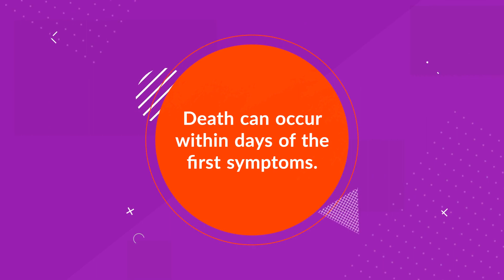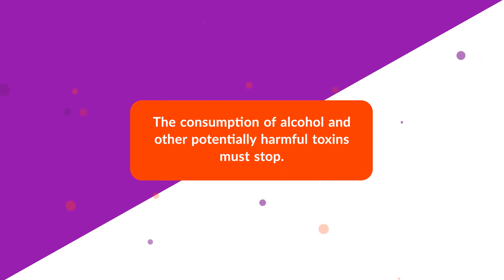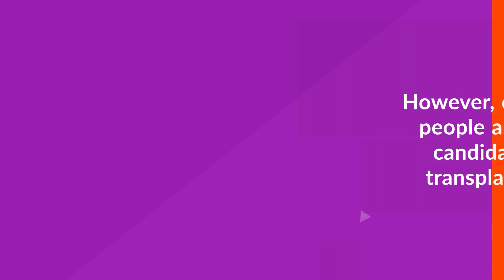What is Acute Liver Failure? (Symptoms, Causes, Treatment)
Acute liver failure is loss of liver function that occurs rapidly. A major portion of the liver must be damaged for failure to occur. Emergency care is required to treat acute liver failure. However, even with immediate treatment or transplant the disease can be fatal. Death can occur within days of the first symptoms. It can be caused by cirrhosis, toxins or any liver disorder. Other causes include viral hepatitis, Epstein-Barr virus, and cytomegalovirus. As well as herpes simplex, certain prescriptions and herbal supplements.

What are the Symptoms of Acute Liver Failure? Jaundice, fatigue, weakness, loss of appetite, feelings of illness and confusion. As well as upper right abdominal pain and distension, bleeding and bruising.

How is Acute Liver Failure Treated? The diet will be restricted to avoid salt and excessive protein. The consumption of alcohol and other potentially harmful toxins must stop. Medication to rid the body of toxins may be administered. Causes are treated and monitored to avoid further damage. With immediate intervention, time and proper care, the liver can heal itself. A liver transplant may be an option. However, only a few people are viable candidates for transplantation.

How is Acute Liver Failure Prevented? Acute liver failure is rare and with simple ways the it can be prevented. Don't use medications in excess that could bring about failure. Pain relief medications with high paracetamol content should be avoided. Lifestyle changes can be adapted to make sure the condition does not arise.  Avoiding alcohol and fatty foods to reduce the risk. Genetic screening may be necessary to make sure the liver is in good condition. If one follows basic preventive care steps, failure is unlikely.